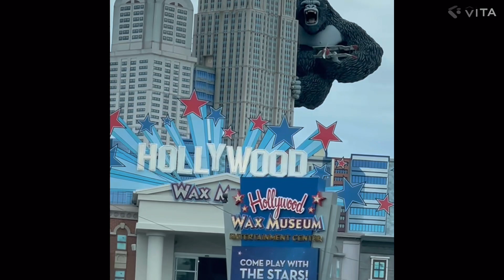Gatlinburg y pigeon forge Tennessee Estados Unidos 🇺🇸